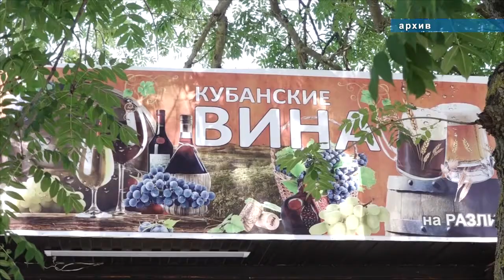На Пионерском проспекте в Анапе появится новый пункт полиции